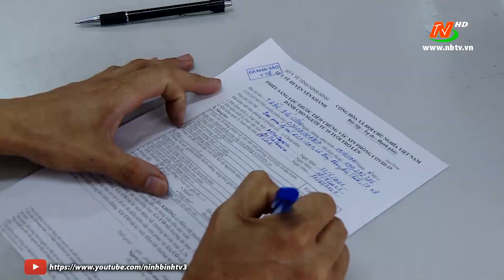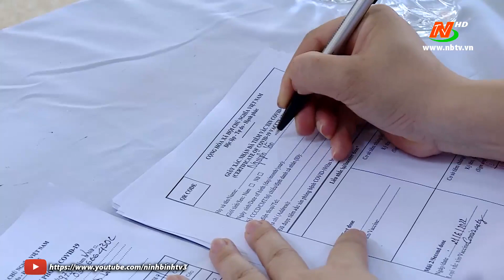Các Khu Công nghiệp tỉnh tiêm vắc xin Covid-19 mũi 4